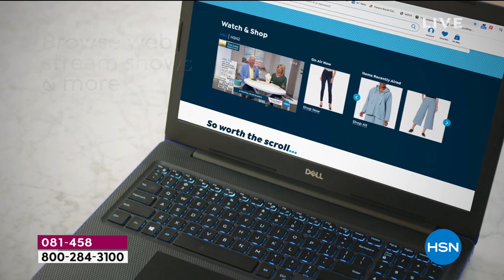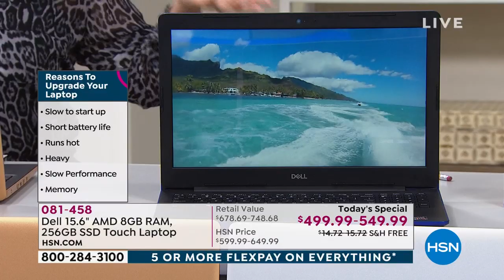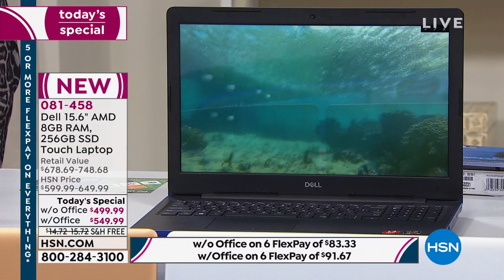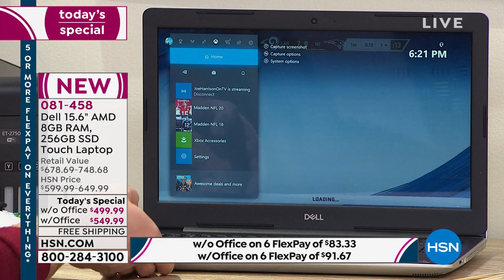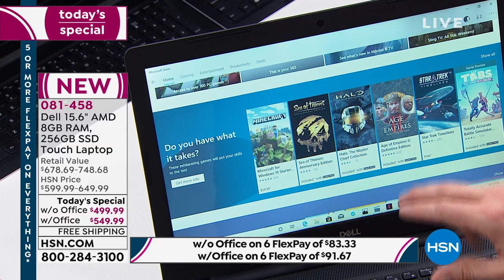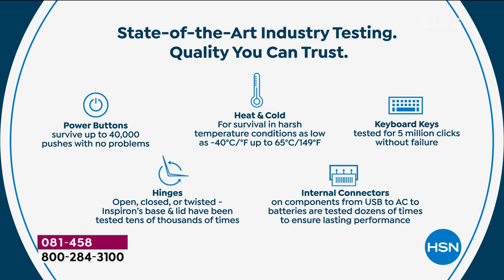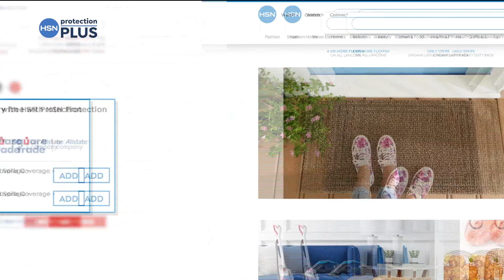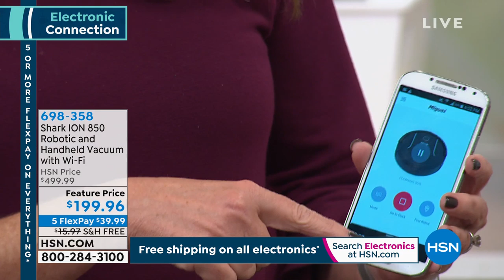HSN | Electronic Connection featuring Dell 02.15.2020 - 06 PM